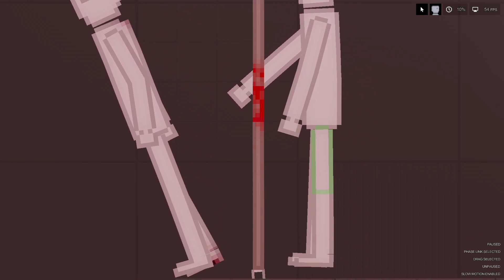people fight eachother in a volcano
hey im Kolokythi if your new here i post mostly people playground with some odd bits here and there e.g. only the ending
where black is introduced is cannon the rest isn't (alter the time)